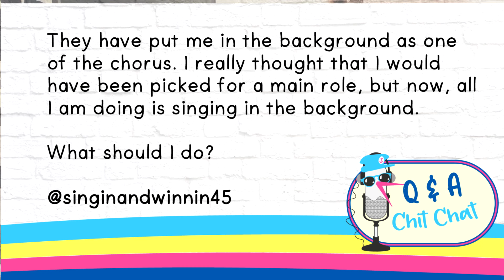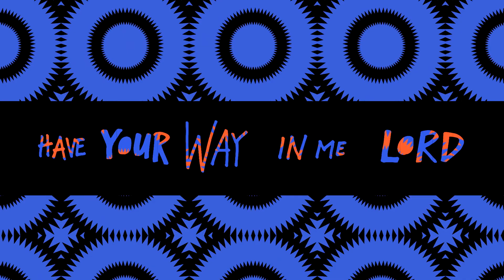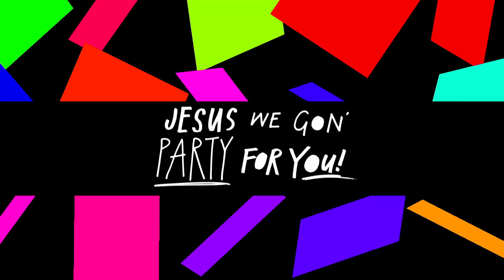Big Dreamers - Joseph the Journey - Sunday 20th September 2020